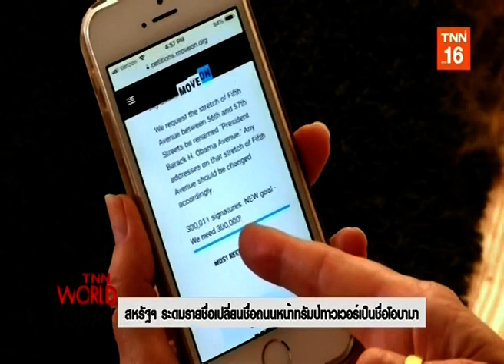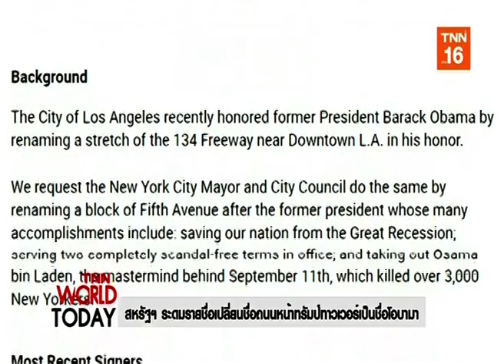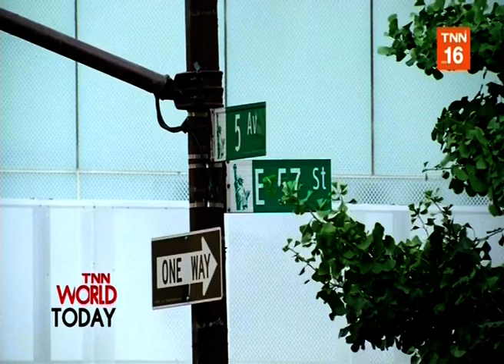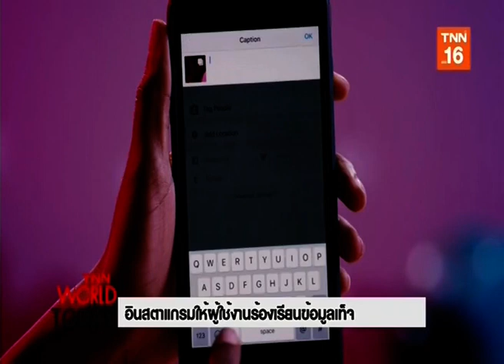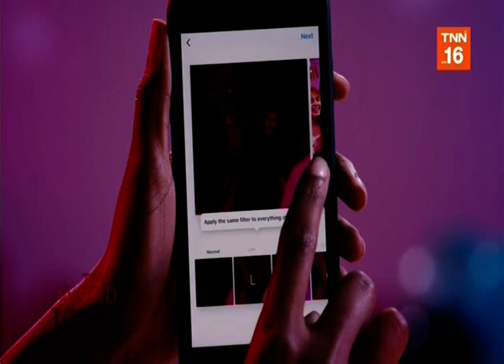◆★ 16AUG19 📎5 ข่าวต่างประเทศ ❝2019❞ 🌎 Abroad News 🌍 国外消息 🌏♟♟♟♟♜♞♝♛♚♝♞♜♟♟♟♟